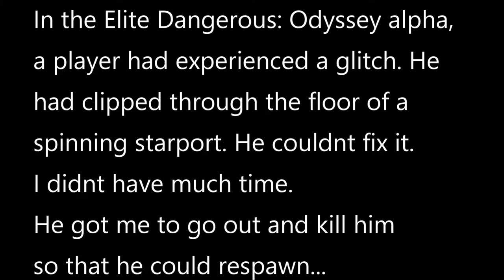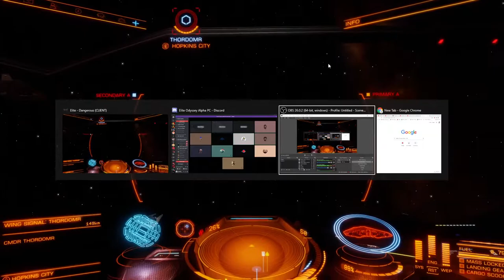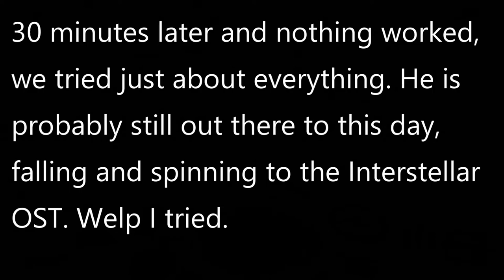I put Interstellar music over the best glitch in Elite Dangerous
Happened to a poor soul named Thordmir, rest in pieces as the centrifugal force rips your body apart... eventually.